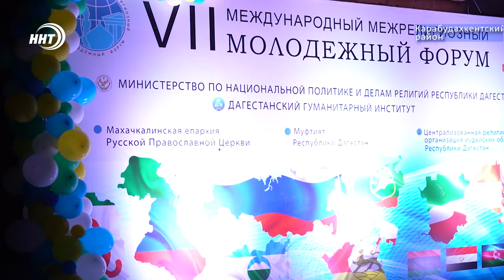VII Международный межрелигиозный молодежный форум завершил свою работу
В Дагестане завершился Международный межрелигиозный молодежный форум.

Он собрал около ста представителей трех основных религиозных конфессий страны - иудаизма, православия, ислама. Участвовали молодые люди из разных регионов России и Зарубежья. Форумчане в течении семи дней знакомились с культурой и традициями других конфессий, для них были организованы тренинги, дискуссионные площадки, соревнования по различным видам спорта, интеллектуальные игры. Форум проходил на берегу Каспийского моря в Карабудахкентском районе.

В церемонии закрытия приняли участие представители власти, духовенства и общественности. Для гостей и участников форума звучали стихи и нашиды, им демонстрировали социальные ролики, а организаторов и активистов наградили благодарственными грамотами.

Стоит отметить, что в рамках форума для участников также была организована экскурсионная программа с посещением культовых зданий различных конфессий, махачкалинского исторического парка "Россия - моя история" и музейных комплексов в древнем Дербенте.